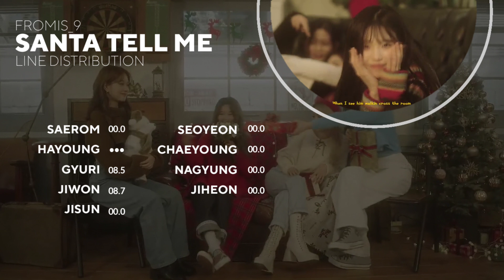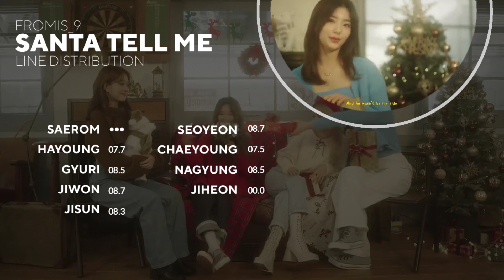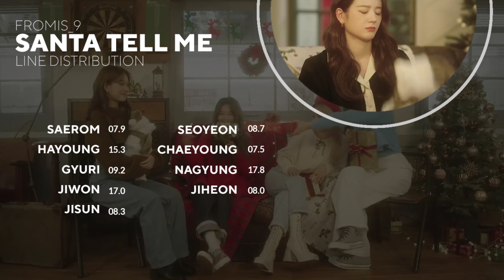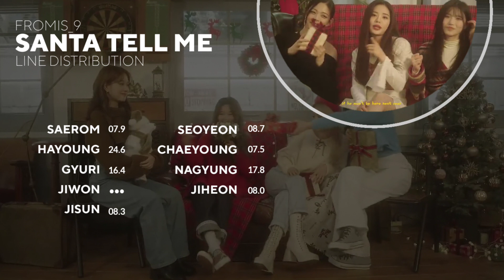fromis_9 - Santa Tell Me (Cover) // Line Distribution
layout:me
thumn: random_k